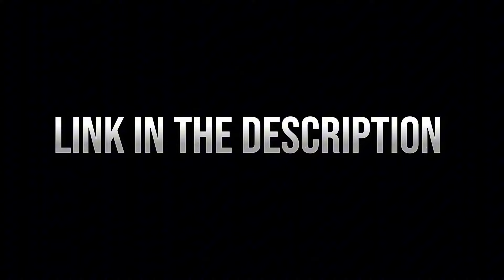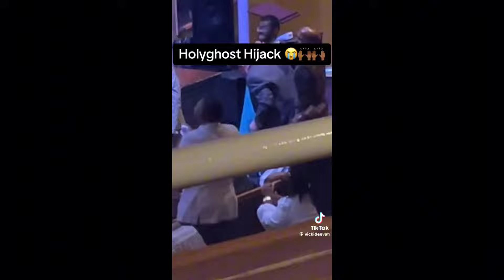Funny Church Videos: 50,000 Subscribers Special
The compilation was created by the Laugh for Days channel.